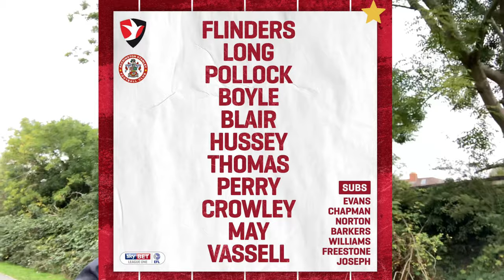Absolute Scenes As Vassell Scores Winner! Cheltenham Town Vs Accrington Stanley Matchday Vlog